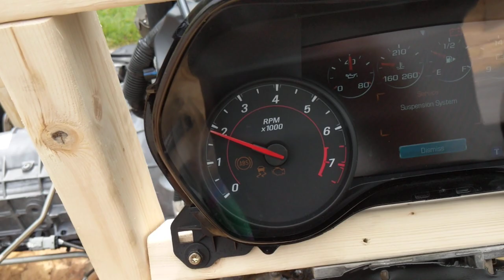LT1 Engine Manual Trans Swap